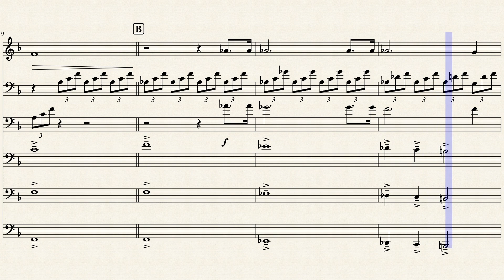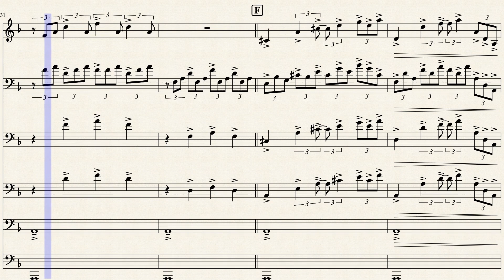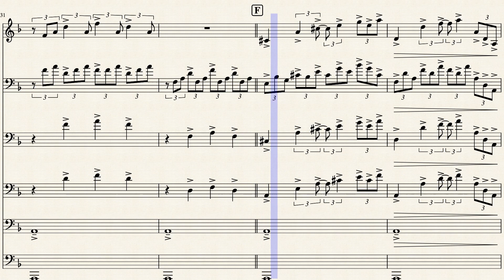Moonlight Sonata 1st Movement For Trombone Choir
An arrangement of Moonlight Sonata by Beethoven. However, I have modified the arrangement drastically. This score is intended for a solo/ensemble performance.